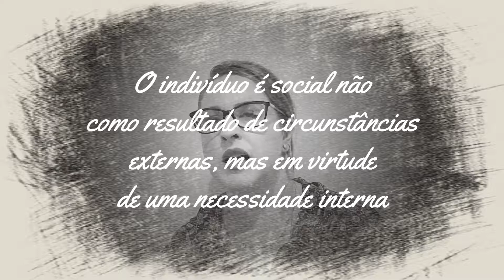Henri Wallon e a afetividade | A EMOÇÃO TEM PAPEL FUNDAMENTAL NO DESENVOLVIMENTO INFANTIL